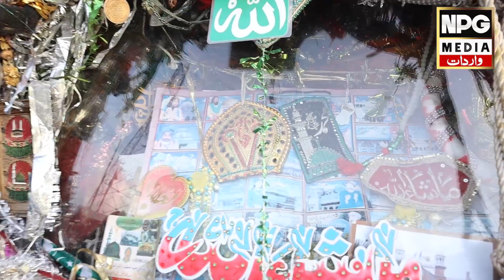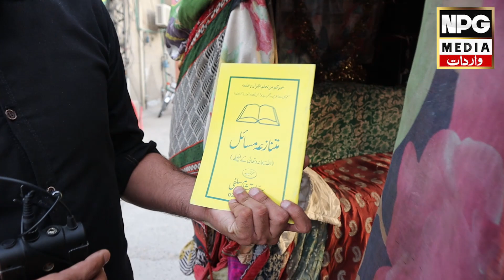NPG Wardaat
Road shows
Ayesha
Usman Ali Khan
Talha Naveed
Yasir Shamoon
NPG Media
NPG Stories
NPG Digital
Naya Pakistan Global
Pakistan
Viral Stories
Wardaat
Youtubers